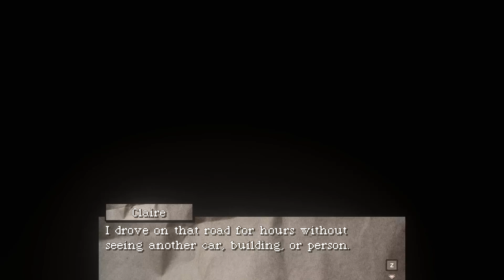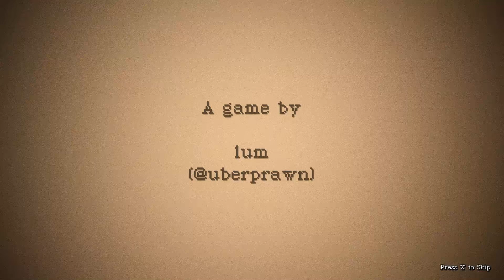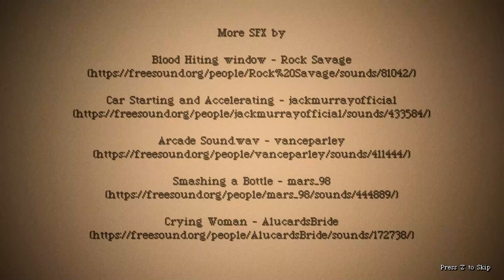Sickle Psycho | SEARCH PARTY: Director's Cut - 2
This time we explore the basement and attempt to just drive away from the problem.

Search Party is a survival horror game where we play as Claire, a girl looking for her missing younger brother. Becoming lost in the woods herself, she eventually comes across a spooky house and must fend off its sickle swinging inhabitant while gathering the tools and supplies necessary to uncover the truth behind what happened to her brother.